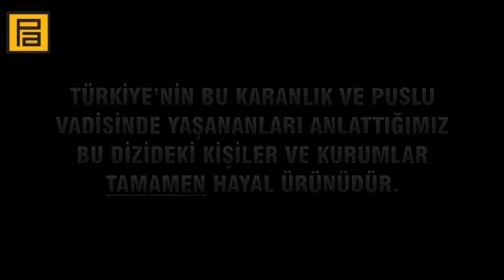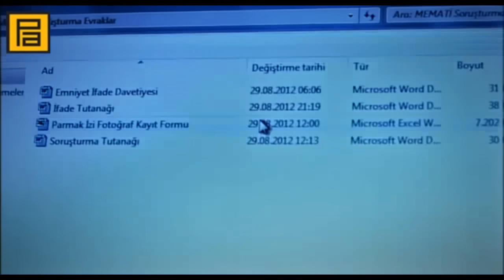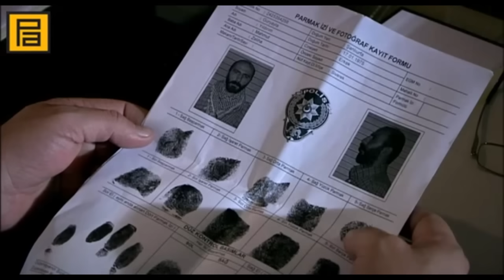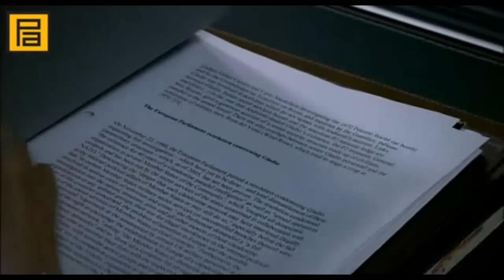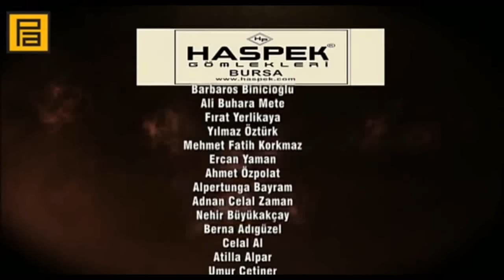Долина Волков Западня163 серия озвучка